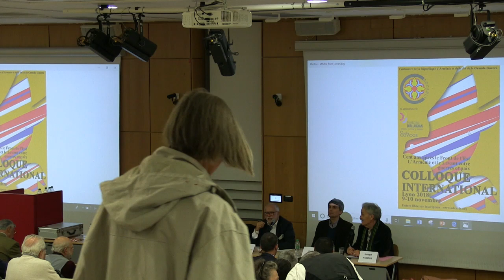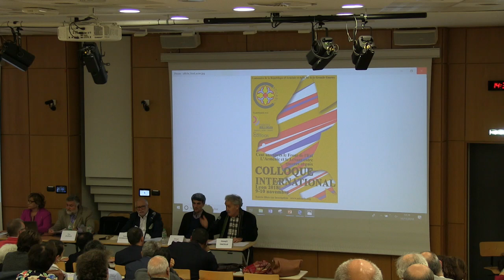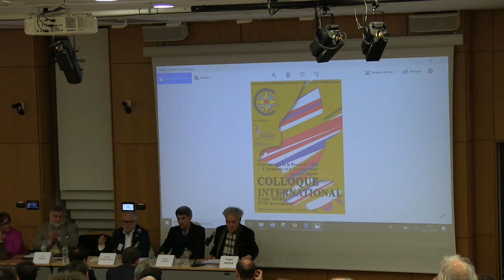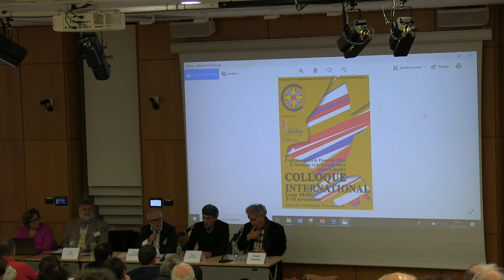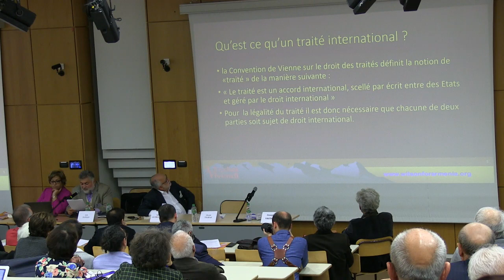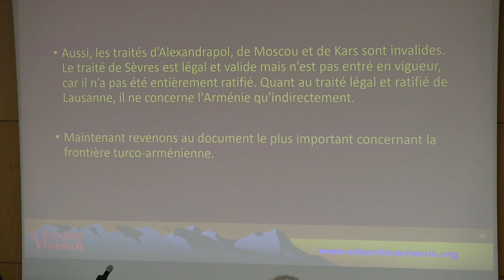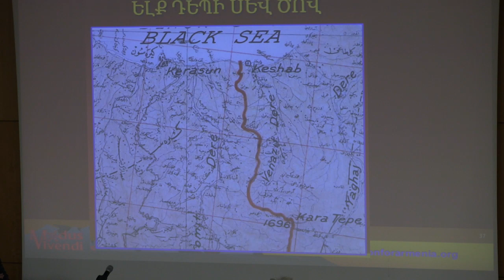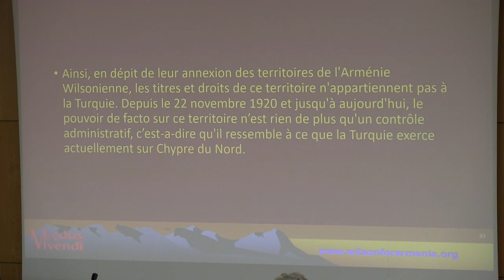Colloque international 10 novembre - session 3 (après midi)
A l'OCCASION DU CENTENAIRE DE LA REPUBLIQUE d'ARMENIE ET DE LA FIN DE
LA GRANDE GUERRE
Nous avons le plaisir de vous informer de la tenue à Lyon, les 9 et 10
novembre prochains, d'un colloque international,  intitulé
"CENT ANS APRES LE FRONT DE L'EST
L'ARMENIE ET LE LEVANT ENTRE GUERRES ET PAIX"
Ces journées  réuniront une vingtaine d'éminents spécialistes venus de
France, d'Arménie, d'Allemagne, d'Angleterre, de Suisse et des Etats
Unis, et qui examineront en présence du public, le Front d'Orient qui
a vu les destins de l'Arménie et de la France se rencontrer à la fin
de la Première Guerre Mondiale,  à travers :
- la LEGION ARMENIENNE dans l'armée française et l'abandon de la Cilicie,
- LES PROLONGEMENTS DES MANDATS DE LA FRANCE AU PROCHE ORIENT
- L'INDEPENDANCE, LA FONDATION DE L'ETAT ARMENIEN en 1918, et
- LA CONFERENCE DE PAIX DE PARIS

LE COLLOQUE SE DEROULERA:
- le vendredi 9 novembre à l'amphi de la BIBLIOTHÈQUE MUNICIPALE de
LYON, 30 boulevard Vivier Merle, Lyon 3e
et
- le samedi 10 novembre, à l'amphi Jean-Paul II de l'UNIVERSITE
CATHOLIQUE DE LYON, 23 Place Carnot, Lyon 2e
Il est organisé en partenariat avec la Fondation L.& N. BULLUKIAN et
le Centre COVCAS, dans le cadre des manifestations de LYON CENTENAIRE
DE LA PAIX.